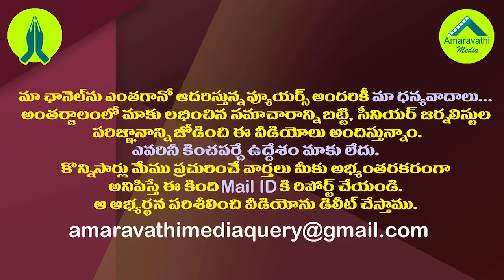ఆ సీనియర్ ఐఏఎస్ పై నిమ్మగడ్డ దూకుడు అందుకేనా?| GK Dwivedi Becomes The Victim to Chandrababu Again.!